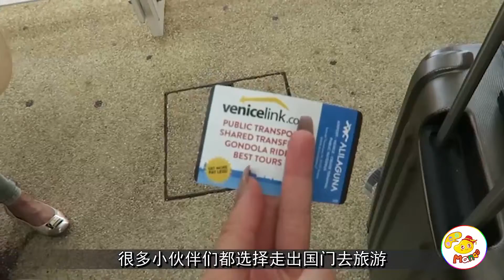我國將誕生“新省份”？眾多國人在那定居，街上都是中文招牌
澳大利亞是一個發達的資本主義國家。由於該地區放養綿羊和出口綿羊數量最多，因此被稱為是“騎在羊背上的國家”。有很多人都開玩笑說，這裡將會誕生一個新的省份，這到底是為什麼呢？下面就來跟小編一起了解下吧。
Will China create a "new province"? Many people settled there, and the street signs are Chinese.
Will China be born "new province"? Many people settled there, and the streets are Chinese signs.
Will China create a "new province"? A large number of Chinese settled there, and many Chinese signs on the street.
Australia immigration china province tourism oceania
Australia is a developed capitalist country. Because of the largest number of sheep stocking and sheep exported in the area, it is known as the “country riding on the back of the sheep”. Many people joked that a new province will be born here. Why is this? Let's take a look at it with Xiaobian.